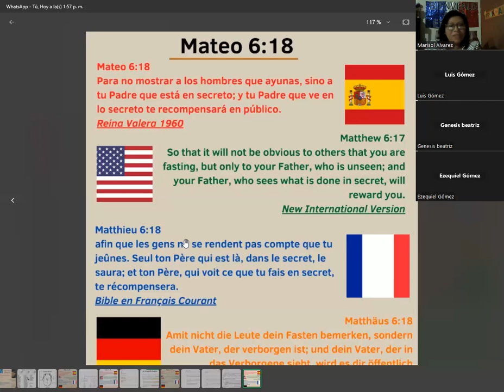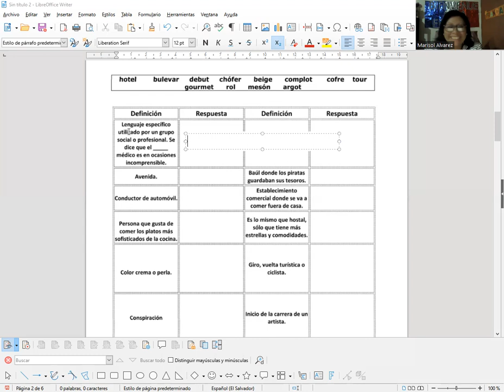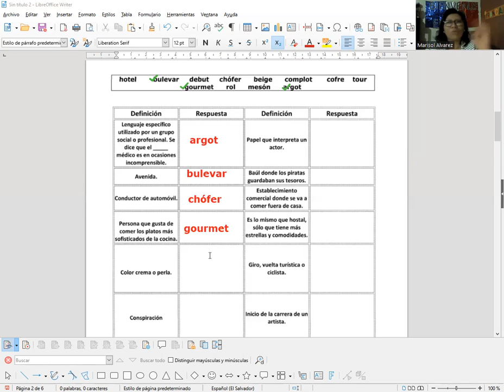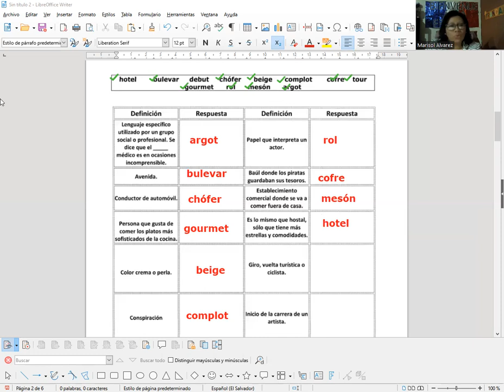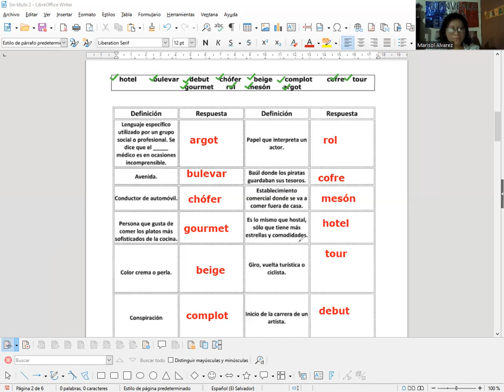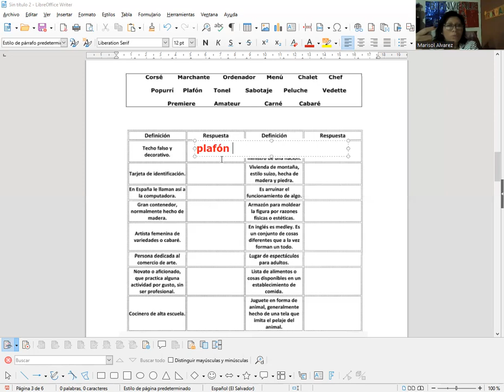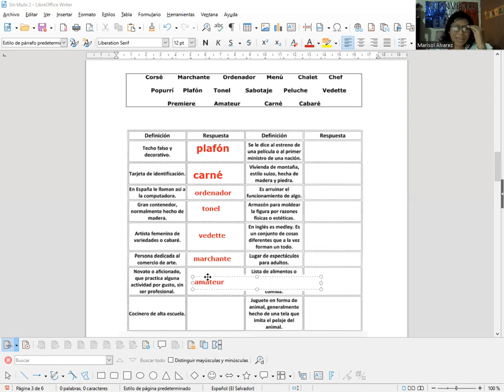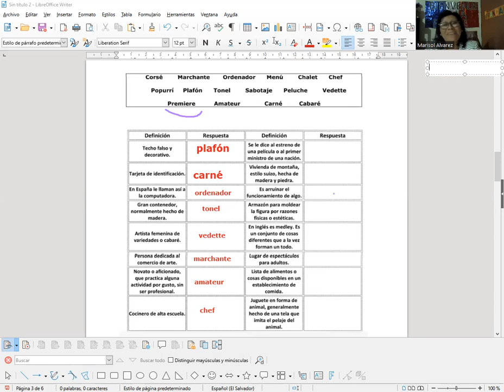Les gallicismes -01